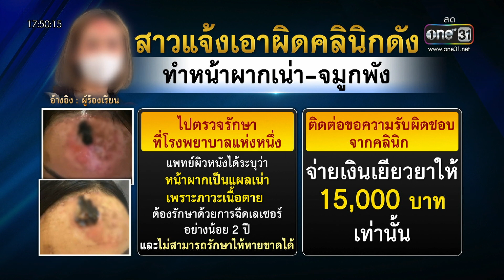สาวแจ้งเอาผิดคลินิกดังทำหน้าผากเน่า-จมูกพัง | ข่าวเย็นช่องวัน | สำนักข่าววันนิวส์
พริตตี้สาวร้อง ปคบ.เอาผิดคลินิกเสริมความงามชื่อดังย่านปากเกร็ด หลังไปทำศัลยกรรมเปิดหน้าผากเสริมดวง แต่กลับทำหน้าผากเน่า โดยที่ทางฝั่งคลีนิกปัดความรับผิดชอบ